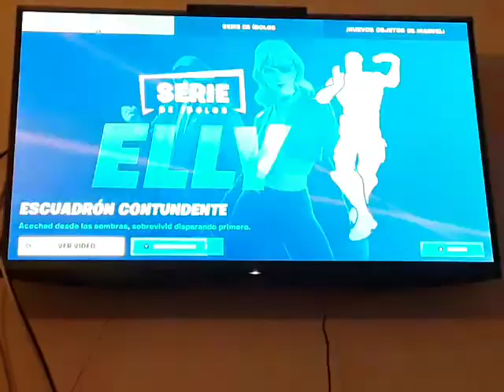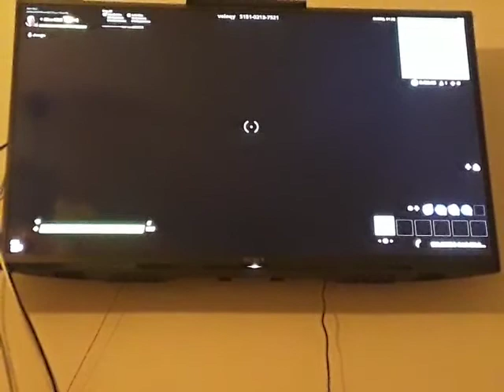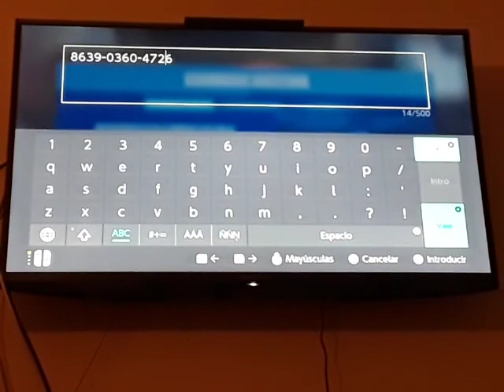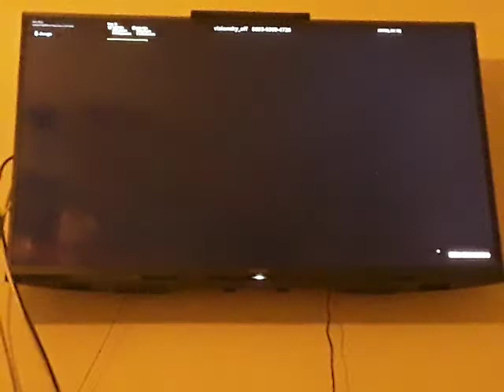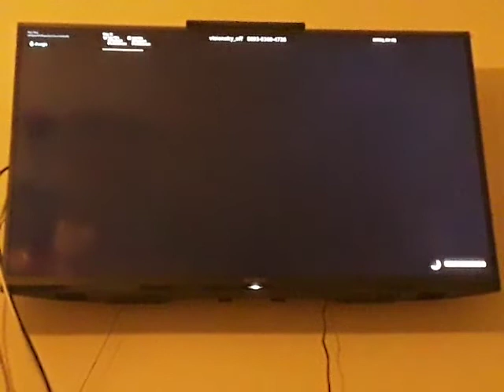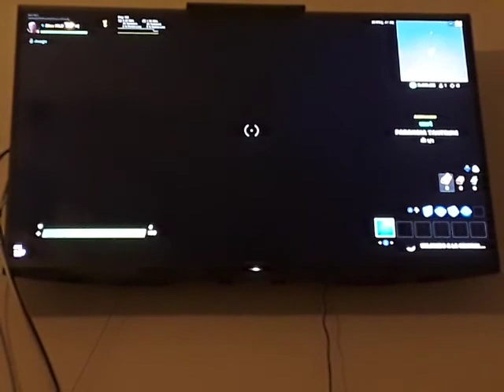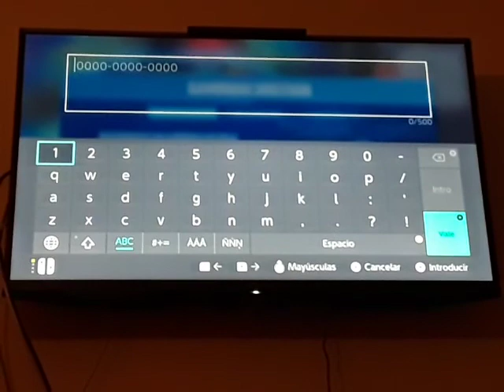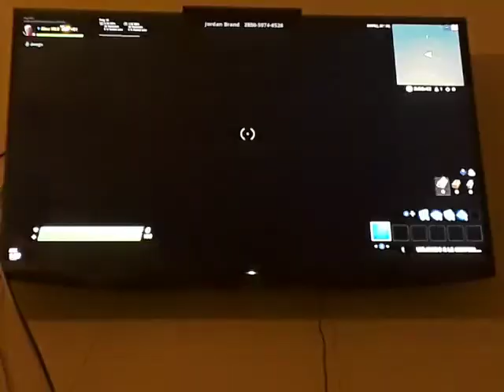FORTNITE - MODO CREATIVO (CNF 40) - Episodio #619: Islas random en Creativo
He probados dos deathruns, un juego del terror yuna cosa nostálgica que se ha convertido en mi favorita. Esa cosa favorita me consolaba cada vez que los chulazos de mierda que tiene Artur como amigos y otros chulazos subnormales más. Esa cosa favorita me hace sentir alguien en el juego a pesar de mi déficit de atención.